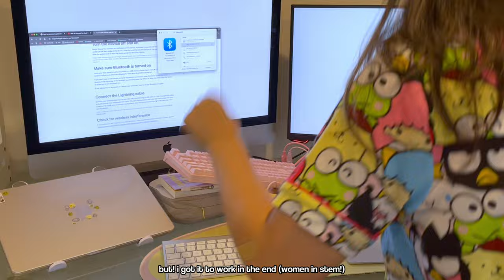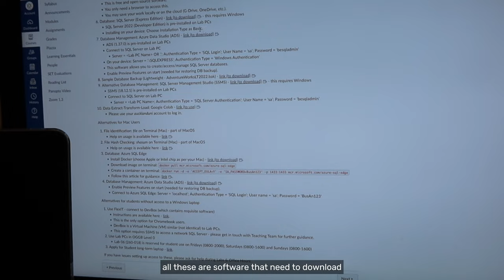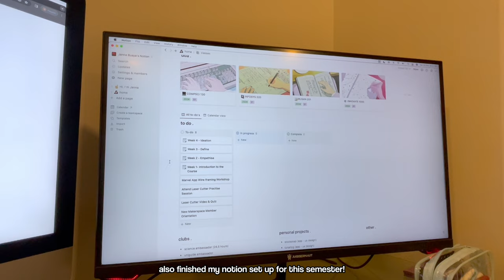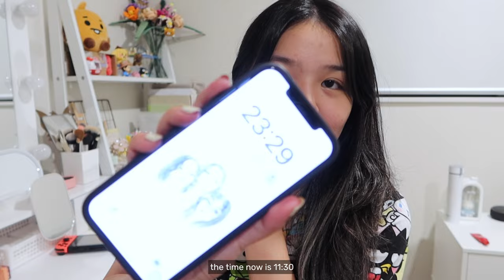📓 back to school prep: desk cleaning up, sony headphone unboxing, what's in my bag, etc.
back to school prep | ๋࣭ ⋆｡ °✩

university is back in session everyone T_T wishing everyone a good school year! i’m definitely not ready to go back to uni, but i will push through! be on the look out for more uni related videos though! ♡

bye everyone! :3

   ૮_‘_ა
૮   • ﻌ • ა
  (  ა  ૮ )